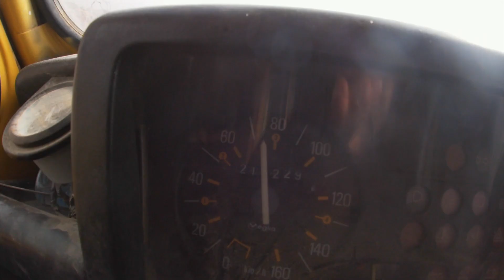Vlog 1 | Snoopy Surf Style | Anchor Point Taghazout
Hi Guys , This is my First Video Vlog , my name is Yassine from Taghazout Bay area , I am a Freestyle Surfer , Surf Coach and Guide .
Hope you guys enjoy this video , more video coming soon :)

Video Edit : Surfim3ana ( Yassine Ishak )
Supported by @surflo_korea and @mapensurfboard